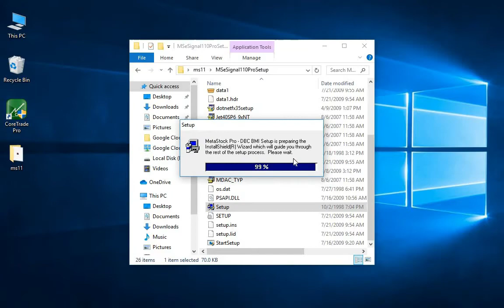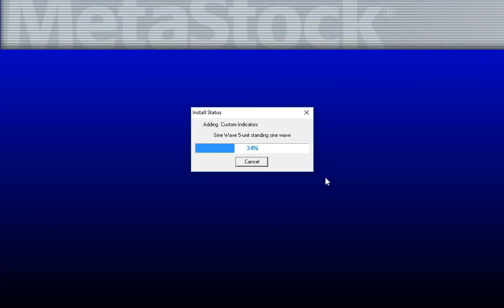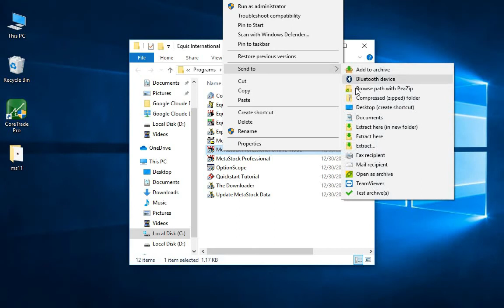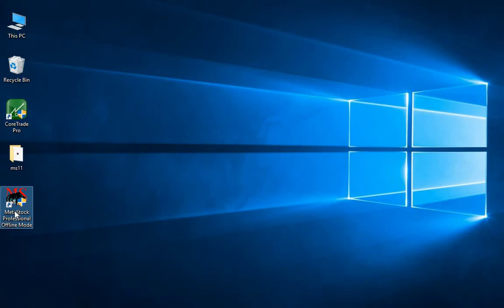MetaStock Easy Installation..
MetaStock is a proprietary computer program originally released by Computer Asset Management in 1985. It is used for charting and technical analysis of stock (and other asset) prices. It has both real-time and end-of-day versions. MetaStock is a product of Innovative Market Analysis.